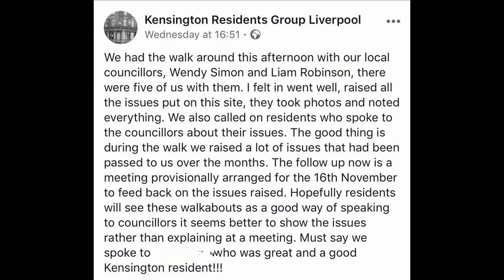Joe Owens has Kensington & Fairfield councillors WORRIED!